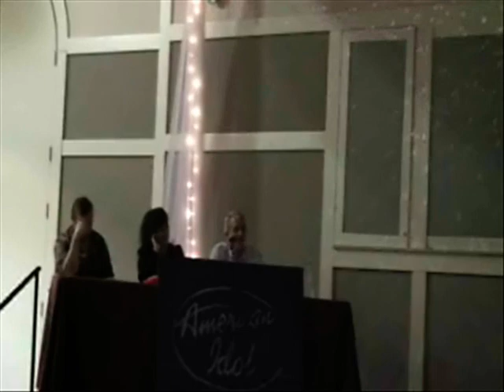Bad Elvis Impression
Elvis impression with a dental theme